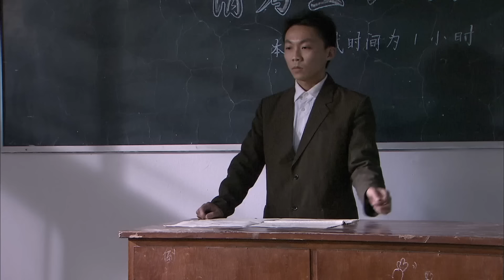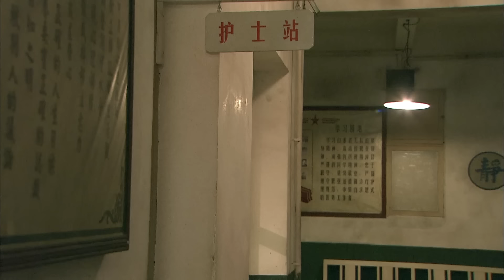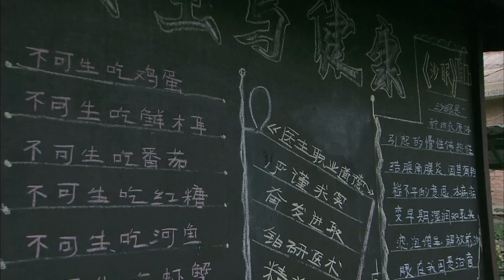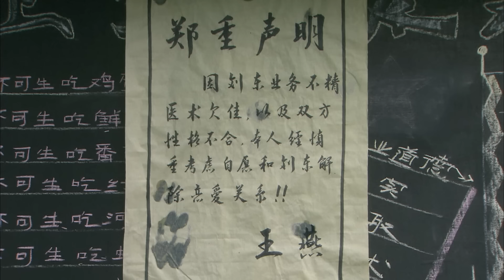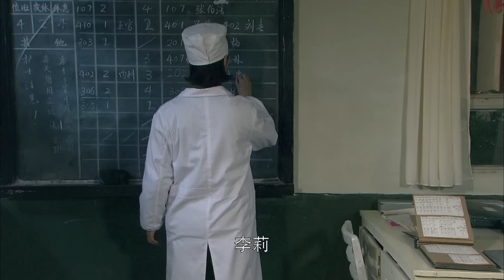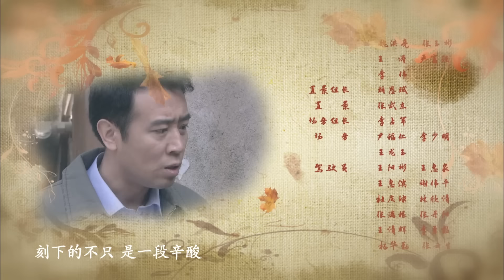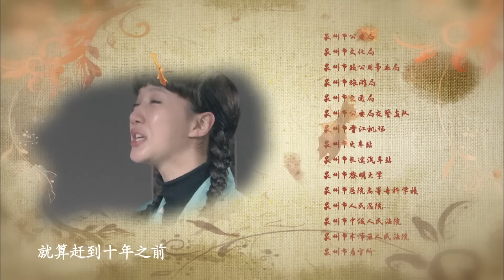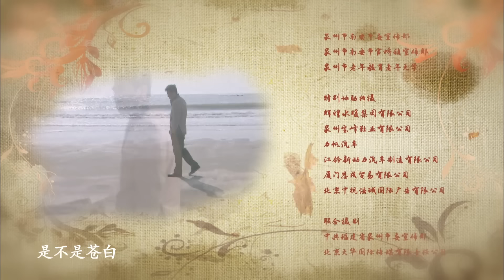爱与痛的边缘 EP01 丨二十年前的一宗强奸案，改变了四人的命运#于和伟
剧情简介
该剧改编自石钟山作品《二十年前的一宗意外》，讲述了马刚、李莉、刘东、王燕四位年轻人因为一起强暴意外改变原来的幸福轨迹，横跨二十年的错杂感情故事，具有很强的现实意义。
★类型：年代、爱情、伦理
★主演：于和伟/罗海琼